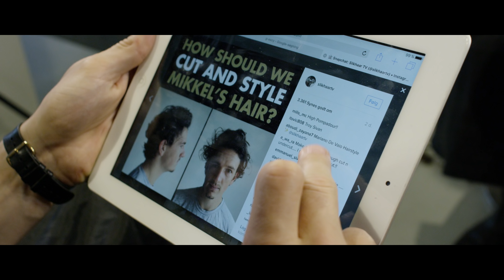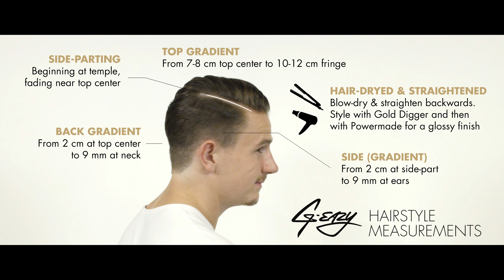Hair tutorial G-EAZY - Slick back side-parting - Hair Men Inspiration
Men’s hair inspiration: In this tutorial, we show you how to get the slick back side-parting hairstyle of the Californian rapper G-EAZY.

PRODUCTS USED

HAIRCUT MEASUREMENTS

Sides: 9-20 mm
Backhead: 9-20 mm
Fringe / top front: 10-12 cm
Top center: 7-8 cm

MUSIC